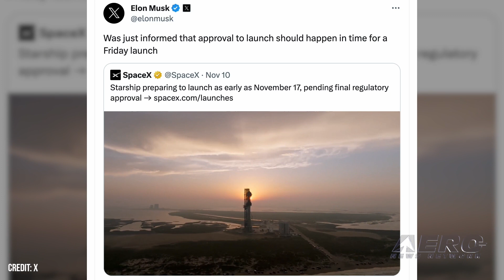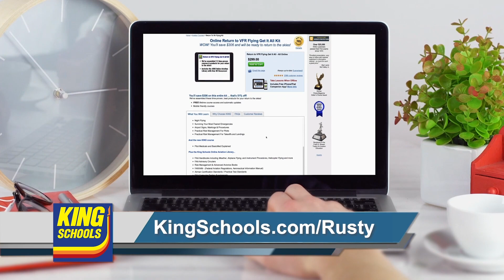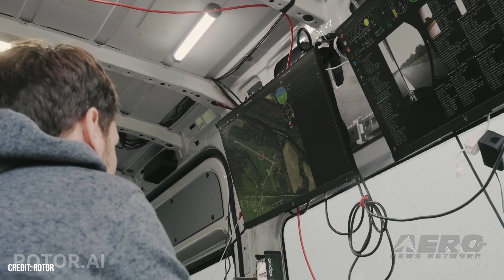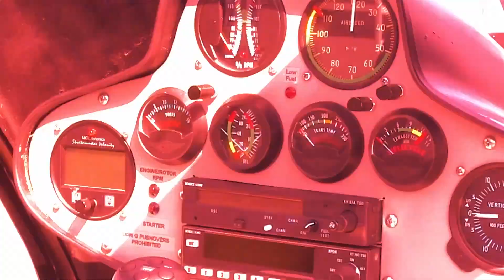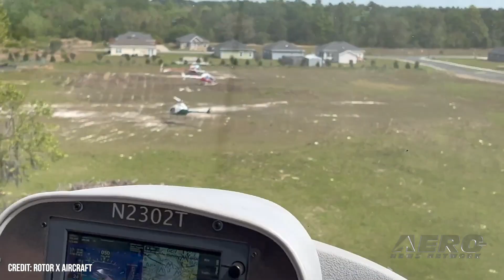Airborne 11.15.23: Starship Ready!!!, Uncrewed R22, MORE Rotor X Woe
Also: BizJet Invader, Samson Sky, B757 Freighter Sell-Off, ALPA Testifies

Friday may turn out to be an exciting day... with SapceX Boss Elon Musk confirming that he, “...Was just informed that approval to launch should happen in time for a Friday launch” Paperwork holdups have been extensive since the April 2023 inaugural orbital test-flight of SpaceX’s Starship platform—the largest, most powerful rocket yet conceived of by humankind—proved something less than a resounding success. But since then, the FAA and other governmental permitting processes have dragged on and on. Until... hopefully... now. Rotor Technologies has completed the first uncrewed flight test campaign of a full-scale civilian helicopter. The campaign was flown with two Rotor R220Y autonomous helicopters. The R220Y is an experimental platform based on the popular Robinson R22 two-seat helicopter, with seats, pilot controls, and instrument panel removed and all functions of the helicopter automated by Rotor’s technology. New details are coming forth showing that the Rotor X situation continues to decline. A New Jersey company has sued Rotor X for nearly $200,000 in a contractual dispute where they apparently provided some level of financing, while Rotor X Boss Don Shaw and his company did not follow through. All this -- and MORE in today's episode of Airborne-Unlimited!!!

Airborne 11.15.23 is chock full of info in this Daily News Episode, Wednesday, November 15th, 2023... Presented by Aero-TV veteran videographer and Airborne Host Holland Lee. Holland is supported by ANN Chief Videographer Nathan Cremisino, as well as ANN CEO/Editor-In-Chief Jim Campbell. This episode covers:

Elon Hints At Friday Starship Launch
Uncrewed R22 Flight Test Campaign Conducted
Even More Rotor X Woes
La Crosse Catches Gate-Crasher Aboard Private Jet
Samson Sky Changes Bases to Larger R&D
Cargojet Sells Off B757 Freighters
ALPA Testifies on Close Calls Before Congress